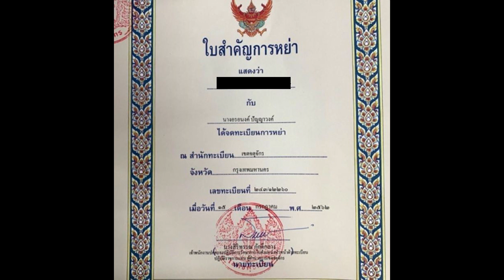อรอนงค์ ร่ำไห้เปิดใจ หน้าชื่นอกตรม ทนถึงที่สุด-กู่ไม่กลับ รับเคยเจอสาวอีกฝ่าย#super star dara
เครดิต:ขอขอบคุณภาพ :ornanong_panyawong

อรอนงค์ ร่ำไห้เปิดใจ หน้าชื่นอกตรม ทนถึงที่สุด-กู่ไม่กลับ ตัวเองก็ผิด รับเคยเจอสาวอีกฝ่าย

หน้าชื่นอกตรมมานานหลายปี  วันที่ 22 ก.ค. ที่โรงแรมแลนด์มาร์ค อรอนงค์ ปัญญาวงศ์ อดีตนางสาวไทย มาร่วมงาน Soft opening ผลิตภัณฑ์นมผึ้ง W.H.Royal Jelly ในฐานะพรีเซนเตอร์ หลังจบงานได้ให้สัมภาษณ์เปิดใจทั้งน้ำตา ถึงเรื่องประกาศหย่ากับสามี จบชีวิตรัก 26 ปี แจงปมมือที่สามทำลายชีวิตคู่ รวมถึงประเด็นถ่ายภาพเซ็ตเซ็กซี่ ถูกมองว่าทำไปเพราะประชดรักอดีตสามี